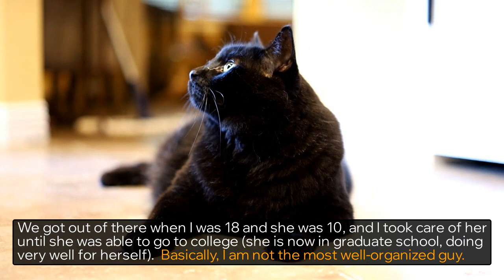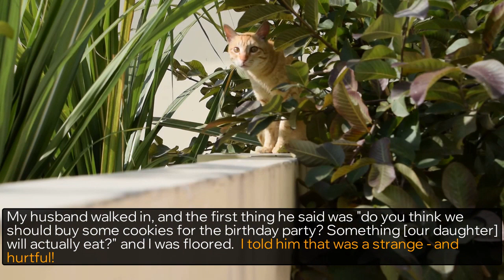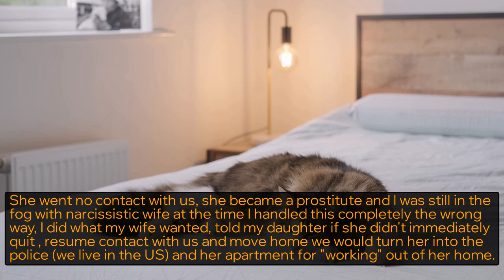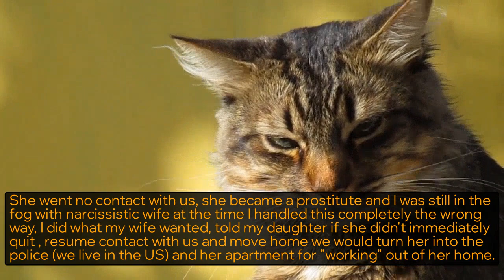r/AITA 🤔 AITA FOR REFUSING TO PURCHASE BIRTHDAY COOKIES FOR MY CHILD? - Reddit Stories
Where Am I the butthole for jokingly telling my sister that she'll make a great housewife? | Am I the butthole For Refusing To Purchase Birthday Cookies For My Child? | Would I be the butthole for hiring private investigator to find estranged daughter just to make sure she's safe | Am I the butthole for telling my husband he can't be a stay-at-home dad?askreddit

Story 1 00:00
Story 2 03:25
Story 3 06:08
Story 4 09:13